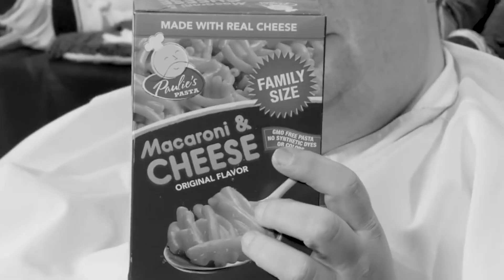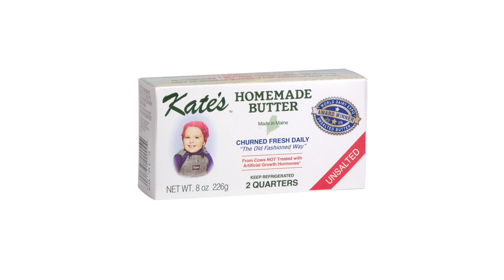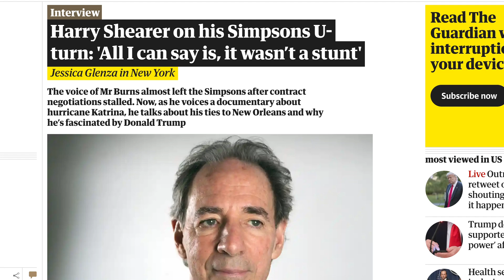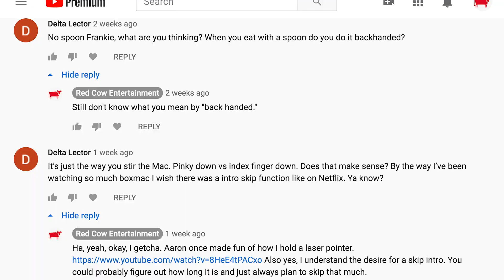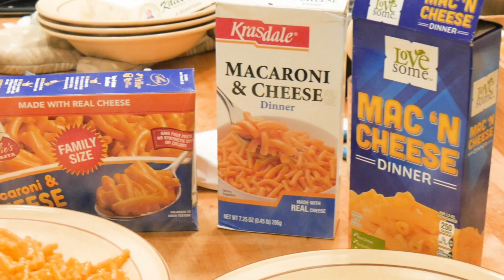BoxMac 150: Paulie's, Krasdale, and Love Safe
In a very sleepy episode of BoxMac, the guys try three miscellaneous macs from the archives - Paulie's Pasta, Krasdale, and Love Some!

BOXMAC!